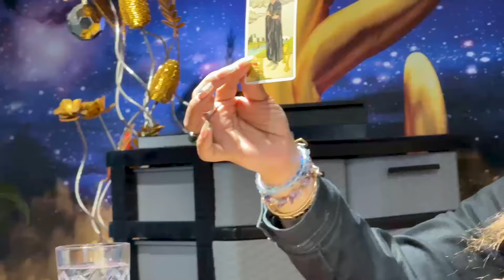DEJARE LA VOLCANO Y ME QUEDARE CON NEUTRO? - Vidente lee el futuro!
Todo esto lo puedes ver en vivo por Twitch !